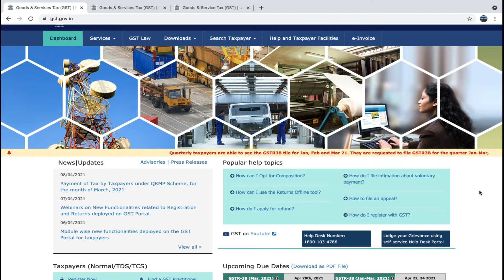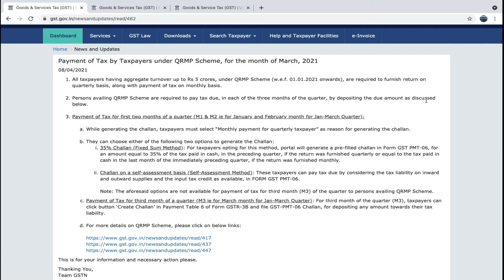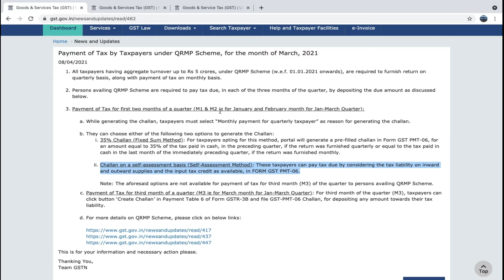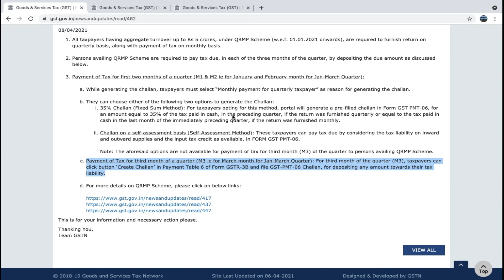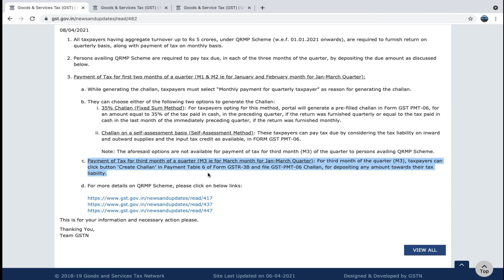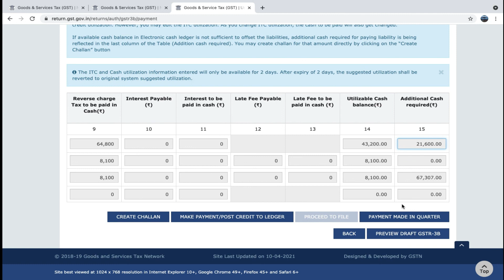Payment of Tax by Taxpayers under QRMP Scheme, for the month of March 2021, GST New update for GST3B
How to file GSTR 3b march 2021 for QRMP scheme
Laptop:-
Mobile:-
Mic :-
Action camera
main camera:-
Action camera go pro hero 9